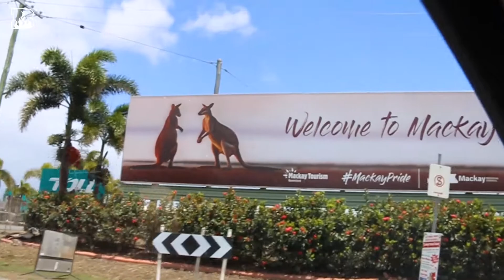Mackay WBBL Wrap